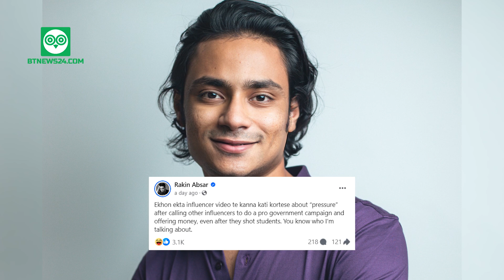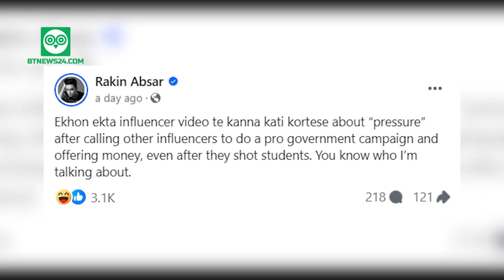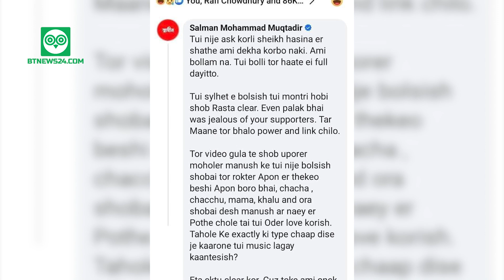Tawhid Uddin Afridi শিক্ষার্থীদের বিপক্ষে ক্যাম্পেইন তৈরি করতে চেয়েছিল | Salman Muqtadir